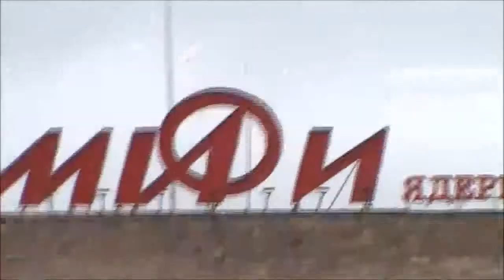фундаментальн наука сегодня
Что думают о фундаментальной науке те, кто сегодня ей занимается. Существуют самые разные мнения реальных людей, которые сегодня думают о той самой науке, которая так далека от паровозостроения. И их занятие представляется как нечто большее, чем коллекционирование марок.